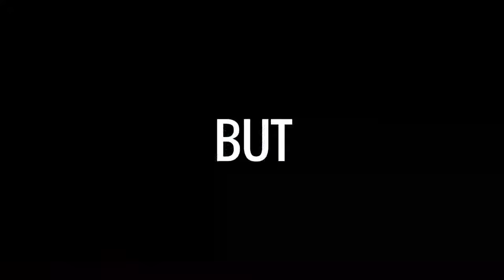"SO FAR" -LiQUiD